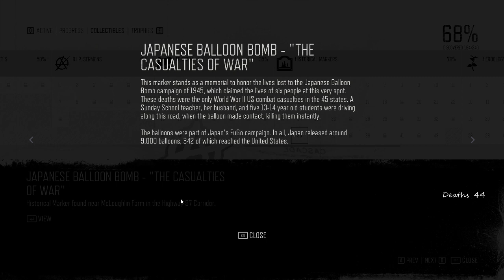Jonesy Plays Days Gone PC - ep 115